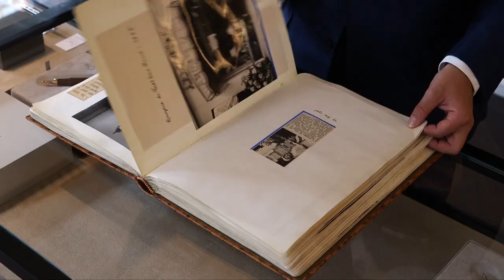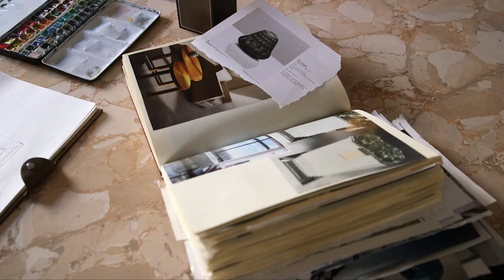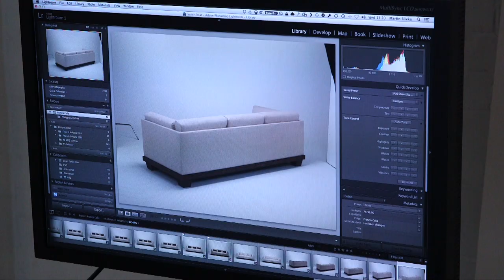Francis Sultana, the luxury interior designer who still works in watercolour - Londoner #38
The first word Francis Sultana learned to spell was “Selfridges”. From an early age, Francis had a passion for luxury and beautiful things. Now the owner of his own luxury interior and furniture design company in Kensington, Francis Sultana designs two or three pieces of furniture on a daily basis.
The new film on 1000Londoners.com begins in Thomas Goode & Co where Francis has recently designed a new store for the bespoke personal stationery boutique, Armorial. The film then gives an insight into Francis’ design process as he reflects on the importance of ‘home’. Finally, we see Francis in the studio where he is directing the photo shoot of his new furniture collection.
Francis' roots in design are very much linked to his transition from his hometown in Malta to London. As an interior designer, the word ‘home’ has great significance in his life. Ironically, Francis states that his own home is the most undesigned of all the homes he has worked on. The history of a home also hugely important to Francis’ design methodology. This, as well as the quaint and slightly archaic ways he works make Francis one of the most unique designers in London.
This film is one of 5 that have been selected for our ‘Design in London’ open submission competition, launched back in May 2014.
1000 LONDONERS
1000 Londoners is produced by South London based film production company and social enterprise, Chocolate Films. The filmmakers from Chocolate Films will be both producing the films and providing opportunities to young people and community groups to make their own short documentaries, which will contribute to the 1000 films. Visit chocolatefilms.com

Transcript:

Well this place has always been very special
to me, because Thomas Good is one of the icons
of London retailing.

With a historical building one has to take
the references of the past,in order to take it forward
you must not forget that.

This is my first go at designing retail.
I've always been fascinated by stores, ever since I was a little boy.
The first long word I ever learnt to spell was Selfridges.

And I was very proud of myself, I think I was five years old.
I was fascinated by the sheer scale of the store and I've always loved beautiful things.
I didn't come from a family that could afford
a lot of beautiful things, but they meant a lot to me.

I'm very conscious of really enjoying keeping
a record of ever piece of furniture I've

designed, in a water colour.
I design a lot on aeroplanes, especially on long hauls.
They always amused when I want water and they think it's for me to drink,
but actually I need it for my watercolours.

I set up a table on the plane and I work, but I do work a lot from home.
I think in a way my home is the most undesigned of all the homes I do.

A home has more meaning because of my work
It reflects me and my partners life together,
what we both love.

Take out the plasctic. I think that's fabulous as a group.
One of the joys of my work, is that I work a lot with artisans
that are generations old and because of the work I'm able to give them,
they actually can continue their trades.

I think that's much better guys, much better.

You know, it's luxury, it's elegant.
Sometimes it's understated, sometimes it's
using very extravagant materials.

My great love is old movies, so I get all
my inspiration from old movie sets and things
like that.

I think I'm very lucky, in many many respects
because I'm doing the job I always wanted to do.
I love creating the furniture, I mean I literally
design one or two pieces of furniture a day now.
I think that angle is good. So as a team I think long term,
if people carry on liking what I'm doing and I can keep
thinking up the designs, I hopefully will create something,
that in the next decade, we can be really proud of.